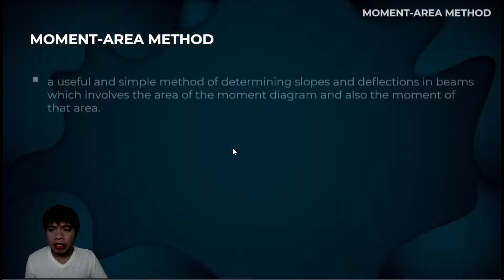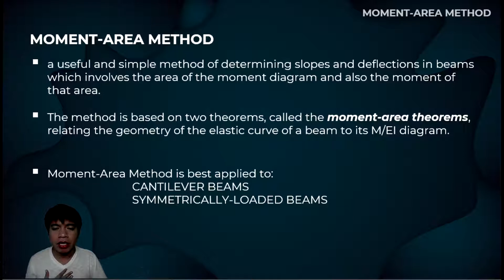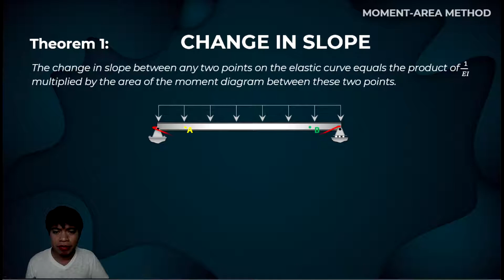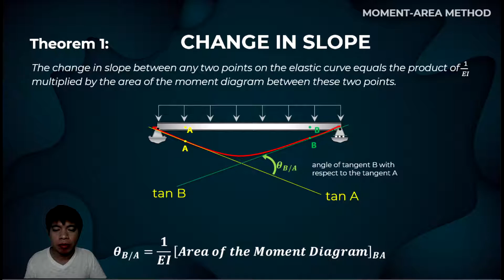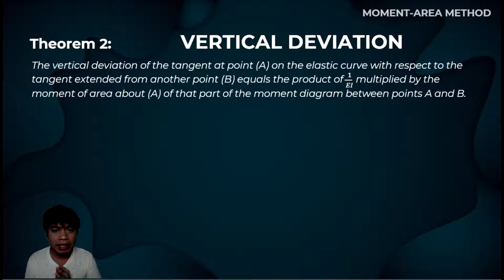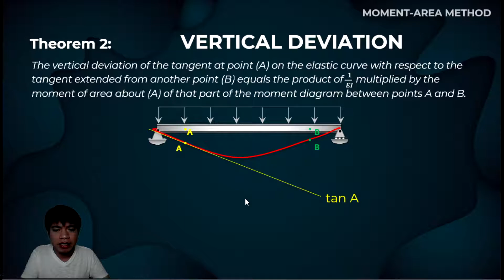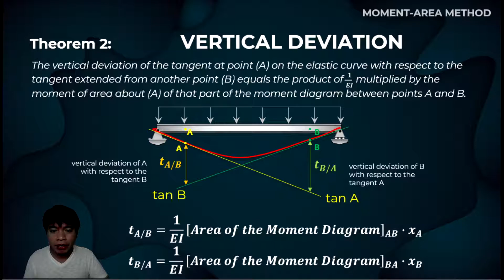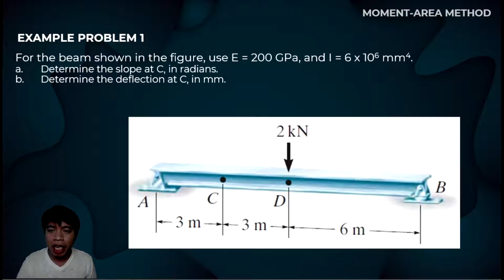(1/4) MOMENT-AREA METHOD | STRUCTURAL THEORY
Sir Mars discusses the concepts of Moment-Area Method in computing slopes and deflections in beams.